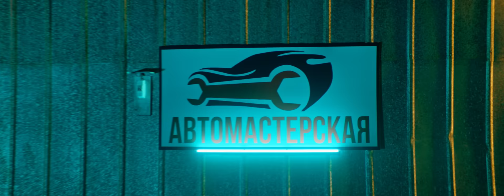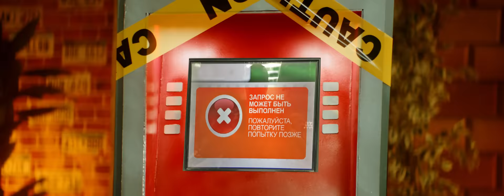David Arutti - Do Utra Mi Kaifuem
(Mobile /Whatsapp)

Song Author: David Arutti
Director: Aren Bayadyan
DOP: Artur Ustyan
Edit: Karen Melkumyan
Line Producers: Arman Harutyunyan, Vigen Arutyunyan
Director assistant: Laura Vardanyan
Make Up: Arpi Khachikyan, Narine Hambardzumyan (Beauty Fabric)
Hair: Lili Vardanyan, Karine Aloyan (Beauty Fabric)
Costume Stylist: Manuk Aleksanyan Choreographer: Hovhannes Sargsyan (SWAG)

Creative Director: Tatyana Arutti

Mix & Mastering: LG Records, Levon Gevorgyan
Drums: Levon Gevorgyan
Arrangement: Leno LS
Keyboard: Hayk Sahakyan
Clarinet: Roman Babakhanyan
Dhol: Joni Hovhannisyan
Kyamancha: Vardan Bagdasaryan

Published by: Dproductions, INC ©

Dproductions, INC ©